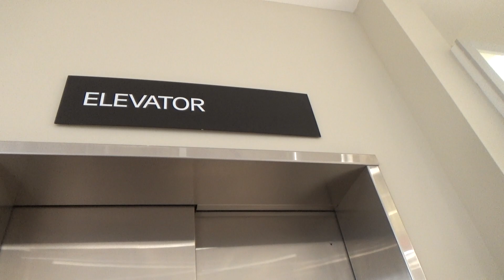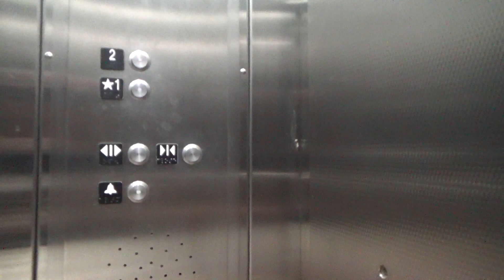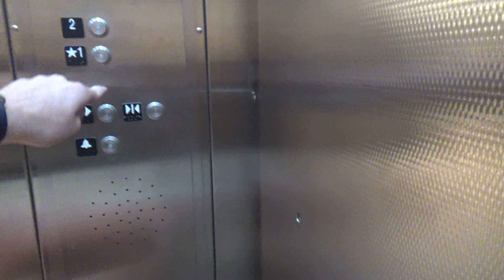Schindler 330A Hydraulic Elevator - H&M - Newport Centre - Jersey City, NJ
(Recorded on 8-1-23) Meh... nothing much to say about this elevator.

Elevator Information
Brand: Schindler
Fixtures: HT VR
Floors Served: 2